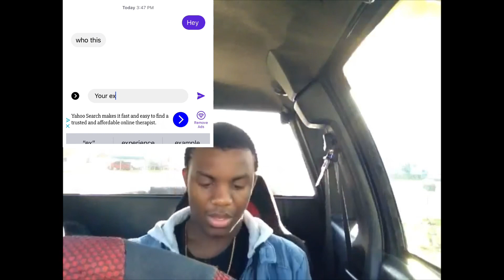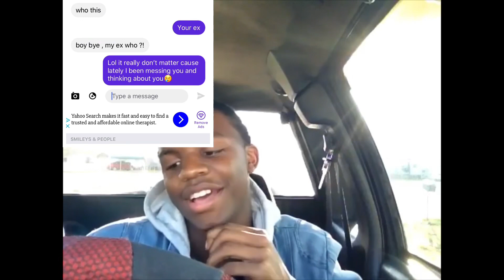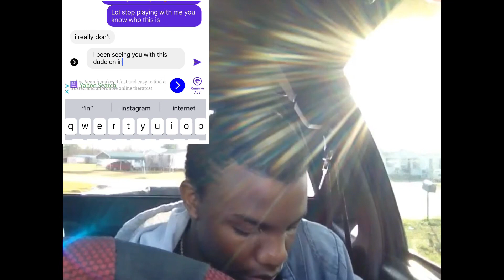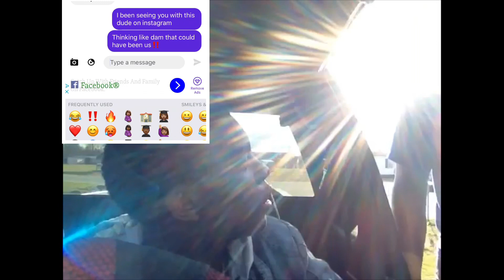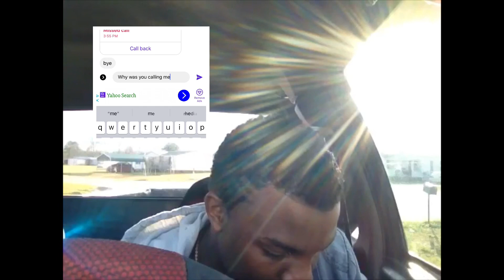PRANKING MY GF|| WILL SHE FOLD?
Texting my Gf as if I was her Ex trying to get back with her, will she fall for it👀??